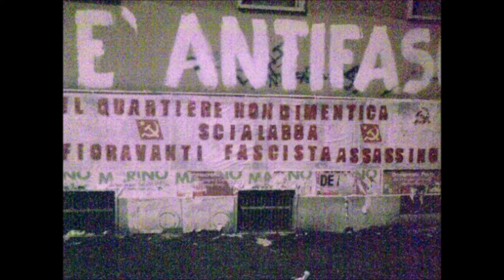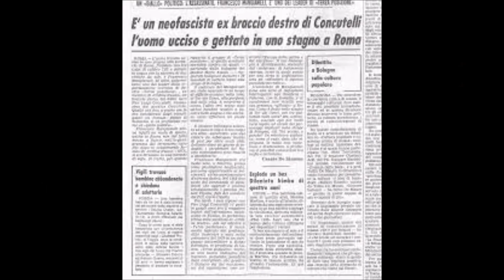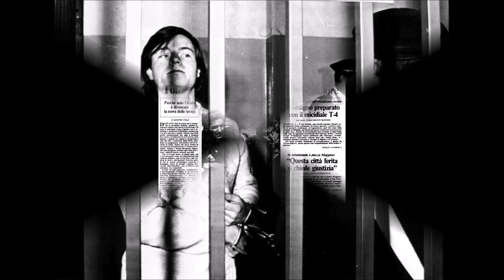Agenda nera. 19 febbraio 1960. Nasce Cristiano Fioravanti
La storia di Cristiano Fioravanti, il fratello minore di Valerio. Da protagonista delle prime azioni dei Nuclei armati rivoluzionari, la banda della guerriglia nera, al pentimento. Leggi tutta la storia nel blog Fascinazione.